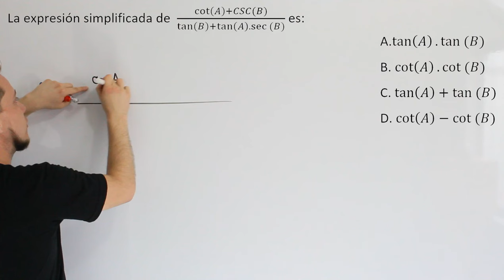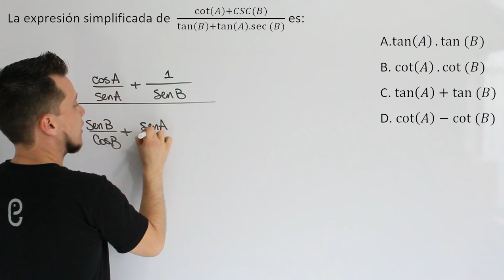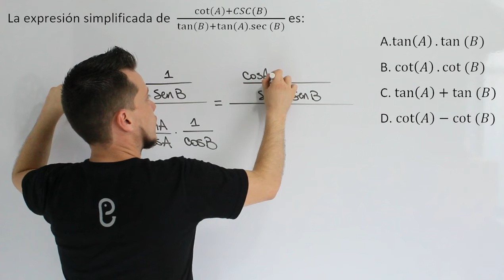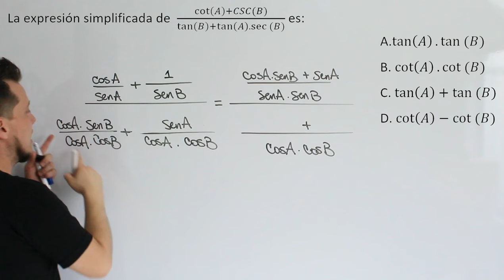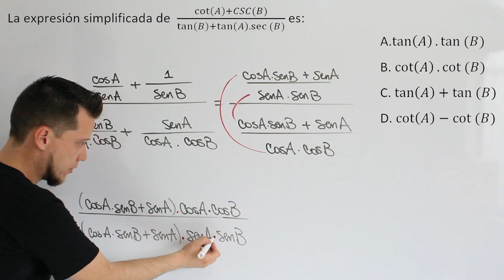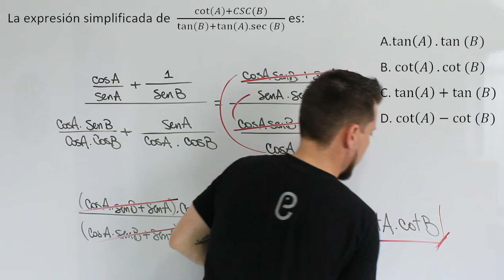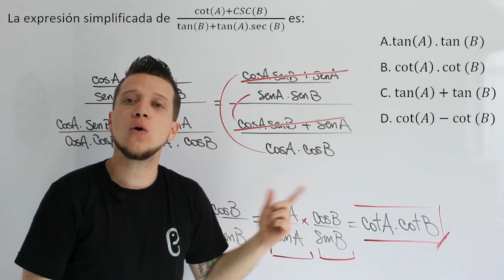🐘 Trigonometría - Ejercicio 6 🔥🚀